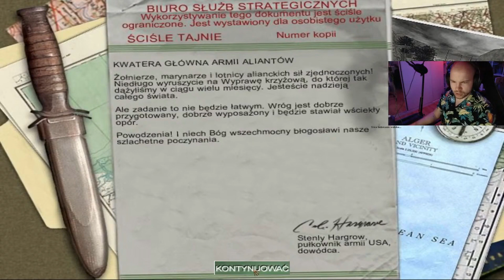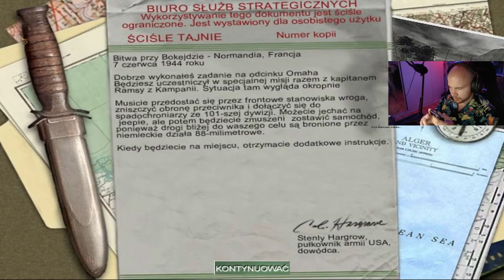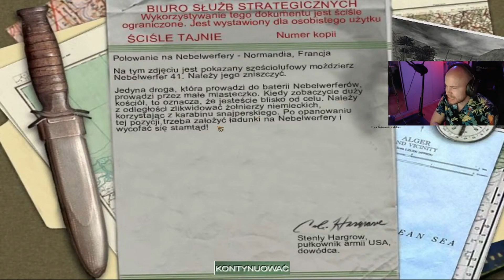J(OMAHA) JOMASO | Zagrajmy w MEDAL OF HONOR ALLIED ASSAULT [#4]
MATEUSZ SPYSIŃSKI gra w: MEDAL OF HONOR ALLIED ASSAULT
Obejrzyj Oryginał: